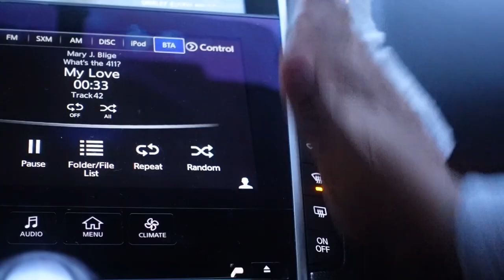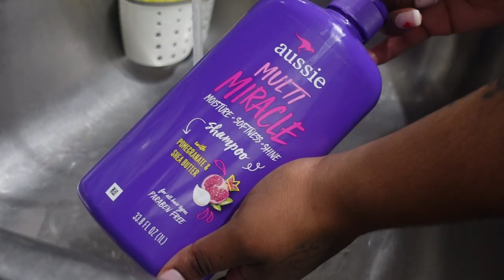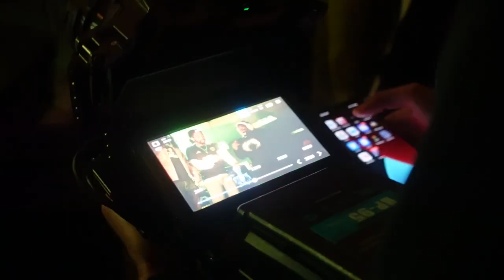VLOG: WEEKLY RESET, STAN SMITH MULES REVIEW, BROCKTON RAP BATTLE + MORE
📱FIND ME HERE WHEN I'M NOT ON YOUTUBE:
+ Tik-Tok // @Babyxjayxo — TikTok.com/@babyxjayxo/

❓ FAQs:
+ Location: Boston, MA
+ Ethnicity: African-American, family is from Alabama
+ Year of birth: 1998 | 25 years old

timecodes:
0:00 - intro
1:12 - cleaning my car
2:09 - washing my hair
5:34 - stan smith mules review
7:58 - new hairstyle + plans for the night
9:35 - new purse from asos
10:47 - fit check
12:17 - pregame?
14:47 - the chamber - rap competition
23:04 - recap of the day
24:15 - close